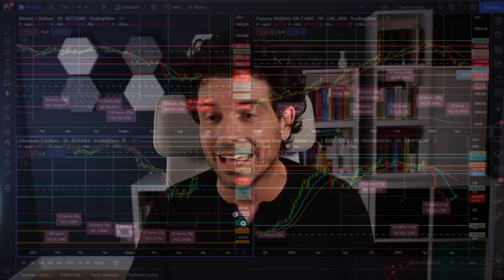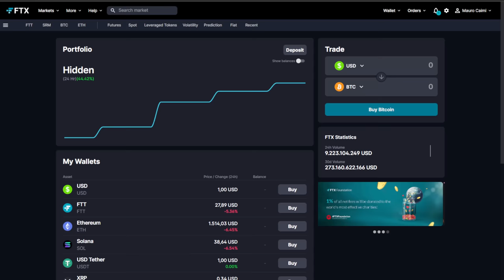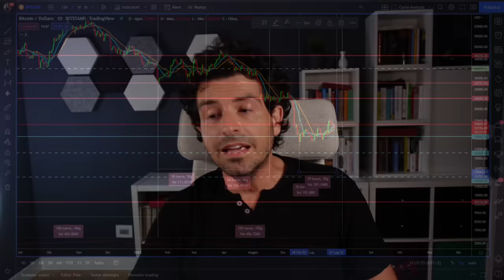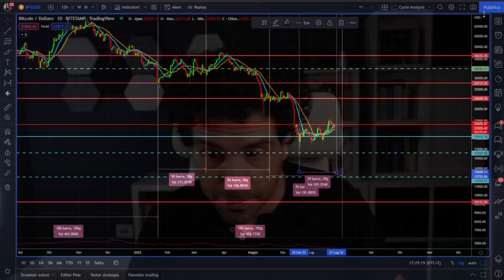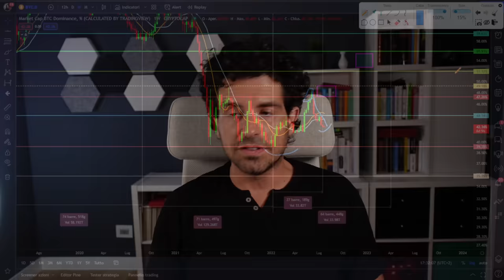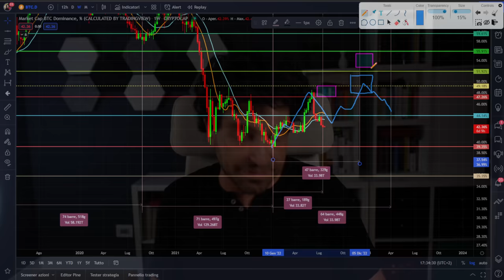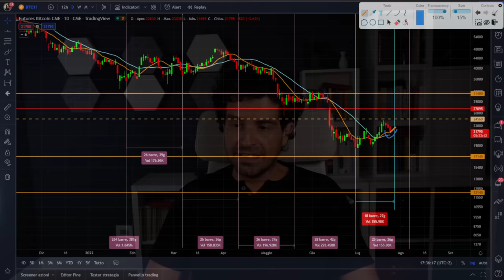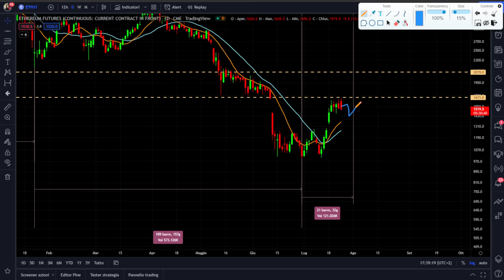BITCOIN LA VARIANTE CICLICA DI AGOSTO | LA DOMINANCE INDICA TEMPESTA IN ARRIVO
🔥SUMMER TRADINGON CONTEST 2022 PREIMIO 1000$🔥
26 LUGLIO ALLE ORE 10:00

Bitcoin ha davanti la variante ciclica di agosto. I prossimi mesi dipendo da questo.
Bitcoin inizia la fase di chiusura del ciclo mensile, tutto dipende dai prossimi giorni perchè può decidere di ritornare al suo trend primario (attualmente ribassista) oppure mantenersi ancora per qualche giorno in trend al rialzo.
La dominance indica tempesta per i prossimi mesi. Bisogna prepararsi?
Buona visione

00:00 Intro
01:30 Bitcoin e la questione Tesla
03:00 TRADING CONTEST 1000$ DI PREMIO
05:45 Analisi ciclica Bitcoin
09:00 I pericoli dei prossimi mesi su Bitcoin
11:00 Analisi dominance Bitcoin pericolosissimo
17:00 Analisi ciclica Bitcoin Future CME
19:00 Analisi ciclica Ethereum Future CME

LA MIA ATTREZZATURA VIDEO: